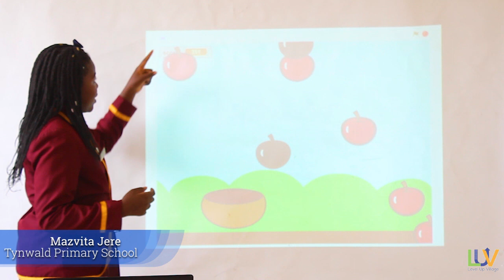Mazvita Jere Tynwald Primary.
Tynwald Primary Level Up Village coding by Mazvita Jere as she explains the process involved in programming. Mazvita is a grade 7 Student at the School.